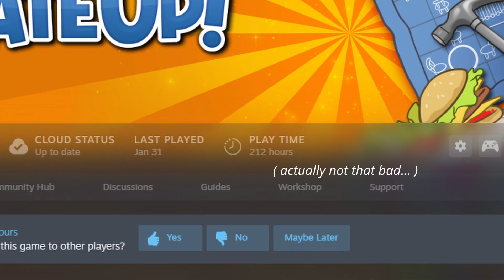PLATE UP! w/ the Goobers!! - Episode 1 - Freshly MAID Coffee!!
Playing some (modded) Plate Up! with a few friends of various experience levels in the game, and trying to bring coffee to the masses! Best thing to run while dressed as maids would have to be a maid cafe, no? Now with more cats~!
- Part 1 -

Brass - Purple & Pink (Host)
Dardos - Blue & Brown
Myself - Orange & Black
Error/ Jay - Red & Orange